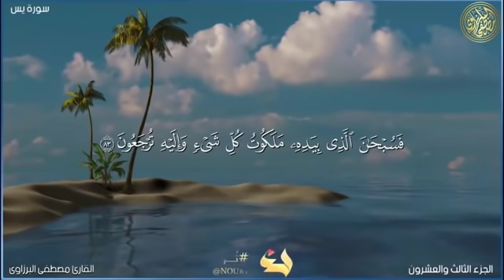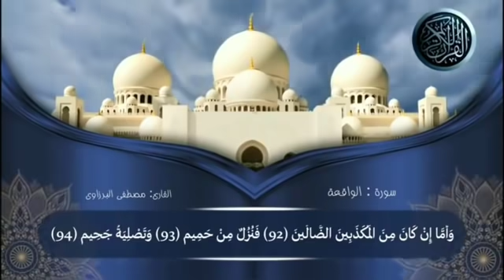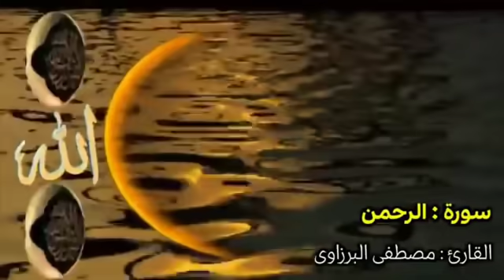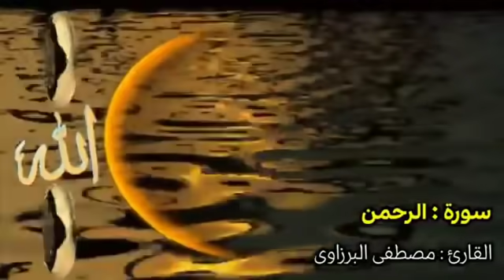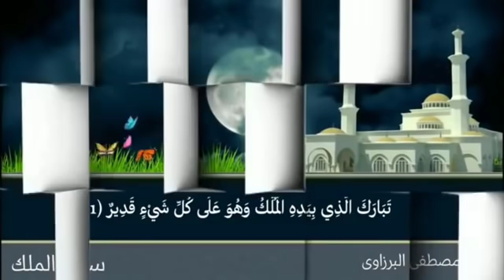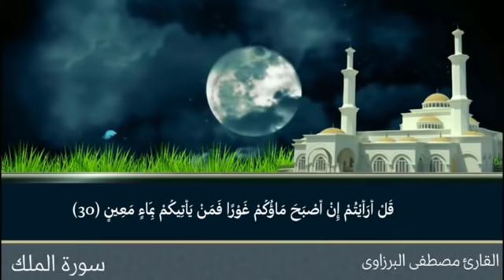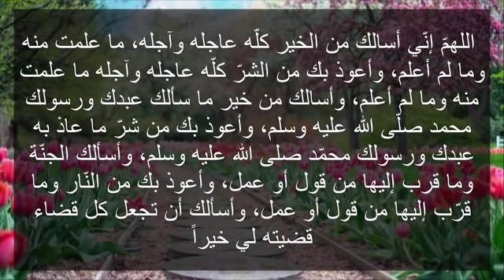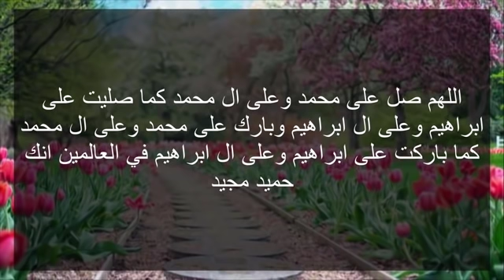Powerful Ruqyah for wealth, Rizq and success.